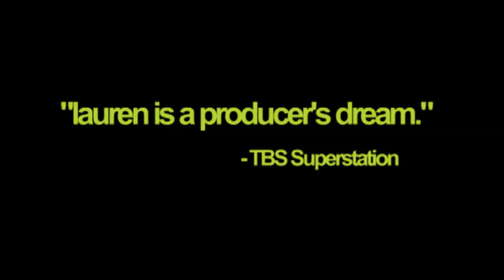Lauren Fix, The Car Coach Demo Reel 2013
Lauren Fix, the Car Coach®, is a nationally recognized automotive expert, media guest, car spokesperson, keynote speaker and television car host. A trusted car expert, Lauren provides an insider's perspective on a wide range of automotive topics and safety issues.

Lauren is the National Automotive Correspondent for Time Warner Cable and the host of their Car Coach segments airing twice a week. She is also The Weather Channel and QVC auto expert.

Lauren is the Car Coach columnist for AOL Autos and Auto Blog and writes a weekly column for The Buffalo News, Sunday Edition. She also hosts regular radio segments on USA Radio, Martha Stewart Radio and WIBC Indianapolis Radio.

Lauren is the owner and founder of Automotive Aspects, Inc., a consulting firm with a wide range of multi-media services; including media consulting, broadcast messaging strategy, public relations and television production.

Lauren is the author of three books: Driving Ambitions: A Complete Guide to Amateur Auto Racing, The Performance Tire and Wheel Handbook and Lauren's Guide To Loving Your Car with St. Martins Press.

Lauren's broadcast experience includes Oprah, Live! With Regis and Kelly, The View, TODAY, 20/20, The Early Show, CNN, FOX News, FOX Business, MSNBC, Headline News, TBS Makeover and a Movie, Inside Edition, ESPN, TBS, Discovery, Speed, and NPR. Lauren previously hosted four seasons of Talk 2 DIY Automotive on the Do-It-Yourself Network (DIY) and Female Driven on Lifetime TV.

Lauren's articles and advice have appeared in USA Today, Good Housekeeping, Redbook, Woman's World, Esquire, First for Women, InTouch and Self. She is a contributing editor to Motor Trend, Truck Trend, Hot Rod, and Car Craft.

Lauren is a member of the Society of Automotive Engineers (SAE), the Society of Automotive Analysts (SAA) and is an ASE (Automotive Service Excellence) certified technician. She inherited her love of all things automotive from her father who owned a brake remanufacturing business. Lauren has been fixing, restoring and racing cars since the age of 10. She has been advising drivers for almost all her life.

In addition to being a leader in positive consumer awareness and the automotive industry, Lauren is often asked to speak to groups around the world about her success in marketing, entrepreneurship, parenting and other lifestyle topics.

Lauren was named the SEMA Business Network 2012 Woman of the Year and awarded The Car Care Council's "2012 Automotive Communications Award" for public relations efforts. Past awards include 2008 Automotive Woman Of The Year and 2010 Woman of Distinction -- Entrepreneur winner. Lauren Fix was inducted into the National Women and Transportation Hall of Fame in 2009 -- a very high honor for a hard working automotive professional.

School is out and many of us are preparing for upcoming summer road trips. Weather Channel meteorologist Maria LaRosa and automotive expert Lauren Fix cover the top three things to know BEFORE hitting the road. Car maintenance, keeping the kids entertained, and driving safety are the keys to a smooth summer road trip!

Courtesy of The Weather Channel
Aired: 6/06/2013